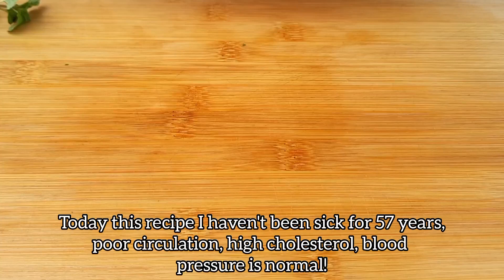The Urban Dictionary Of High Cholesterol Control Naturally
Discover the secret to staying healthy for 57 years! In this video, we share the amazing story of how one individual was able to overcome poor circulation, high cholesterol, and normalize their blood pressure without any medication.

🌐👉 ATTENTION: This is an Information and Advice Video and does not replace a Specialist or Professionals in the field.